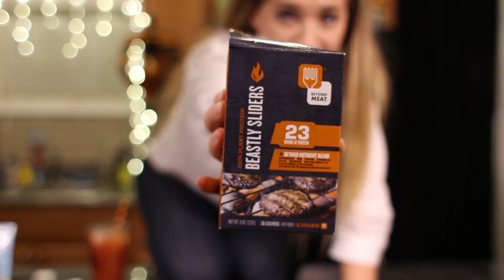Vegan Taste Test | Vegan Chicken | Vegan Snickers | Vegan Sliders | Collab with Hellthy Junkfood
Candice and James are back with another Vegan Taste test. This time they are live in the Healthy Junkfood kitchen with JP & Julia.

COME TO BALI WITH ME! Experience Bali from an Edgy Veg perspective! Eat vegan Balinese cuisine, explore rice terraces, relax on some of the world's finest beaches, and of course, cook up some delish vegan meals with your host, ME!

JP and Julia have very little experience with vegan food so they are perfect for this taste test. The first vegan food on the taste test menu is a product called "Dandies" claiming to be all natural pumpkin flavored vegan marshmallows. JP states that the product looks like a glass bowl full of teeth. The lads dive in head first and find that the vegan marshmallows definitely live up to their expectations. Once James and JP finally take the plunge as well they clearly state that these vegan alternatives to the classic marshmallow are a dead ringer. They taste just like the real thing. In other words if you're a vegan that happens to be a fan of marshmallows you need to be sure to have some Dandies on hand.

The next product to undergo the rigorous taste test was a vegan candy bar called Jokerz that claims to be the vegan version of a Snickers bar. That is quite a claim to make as Snickers is truly a de facto standard in the world of candy bars. Candice states that it definitely looks like chocolate, caramel and nougat. As soon as James and JP get their first bite it's clear that this is another winner, with JP even going so far as to say "You had me at hello". Candice and Julia state that they should really just call it a Snickers. It looks and tastes almost exactly like a Snickers bar, but it's vegan.  JP rates it at a 7 out of 10, James gives it a full 10, and the ladies both give it a 10 out of 10. This is yet another product vegans with a sweet tooth need to keep on hand.

The next product tested was the Ramune carbonated soft drink originally sold in Japan that made it's way around the world due to it's unique flavor and somewhat gimmicky opening technique. Unlike a typical soft drink where you simply pull the tab, with a Ramune drink you pull a piece of plastic off the top and then press it back down on the top of the drink until it pops. The crew figured it out in no time flat and found the results to be interesting. Candice seemed especially taken by the rattling sound that happens when you shake the bottle after it's been opened.  Everyone agreed that it was good, JP claimed it tasted just like cream soda and gave it a 10 out of 10. As far as carbonated vegan soft drinks go you won't be disappointed with a Ramune.

Next up was the Beyond Chicken Lightly Seasoned Strips. This is the epitome of vegan chicken. It looks exactly like real chicken, complete with grill marks as though it had just been barbecued. Julia found herself a bit confused at how it could be possible that this vegan chicken was not real meat. JP also stated it tasted exactly like real chicken. Candice has not had chicken in 7 years so it was difficult for her to weigh in on the look and texture but she seemed to enjoy the flavor quite a bit as well. Julia called it the best vegan protein that she has ever tried. JP rated it at 8 out of 10, James gave it a 9 out of 10 and the ladies both gave it a straight 10 out of 10. For all of you vegans out there craving a real chicken experience this is the product for you.

The last product on the taste test list is the Beastly Sliders. Julia and Candice agree that it looks like a burger but JP doesn't agree. The entire taste test crew do overwhelmingly agree that these sliders are not the worst they have ever had, but are certainly not the best. The final verdict regarding the Beastly Sliders is definitely mixed so I wouldn't go out of my way to pick them up unless you're just dying for a vegan slider and willing to compromise a little.

Special thanks to JP & Julia from the Hellthy Junkfood channel!

See what The Edgy Veg does on Snapchat: edgyveg
See what James does on Snapchat: sirjay80 GET THE NEW COOKBOOK